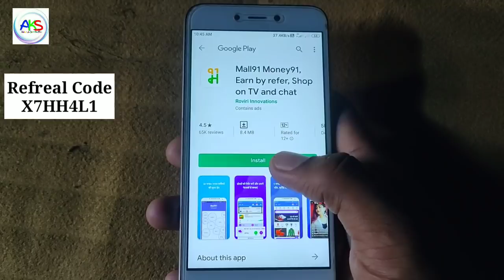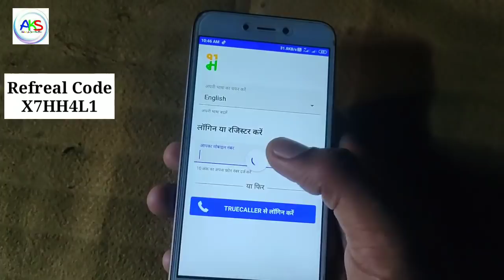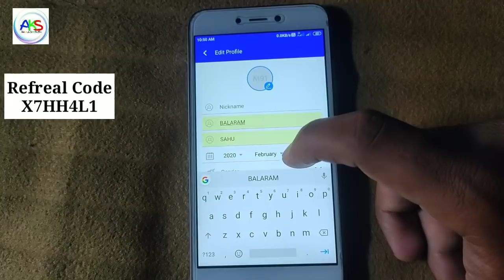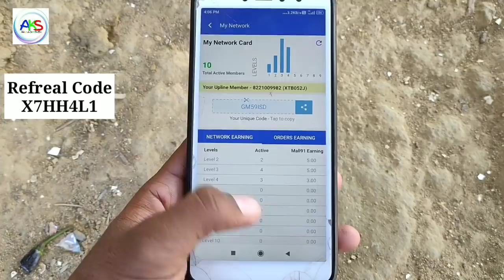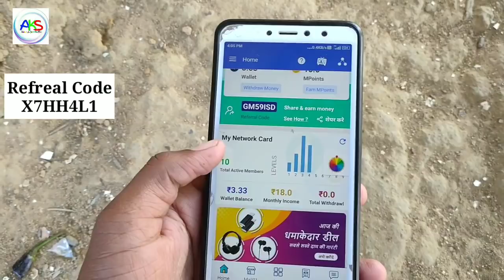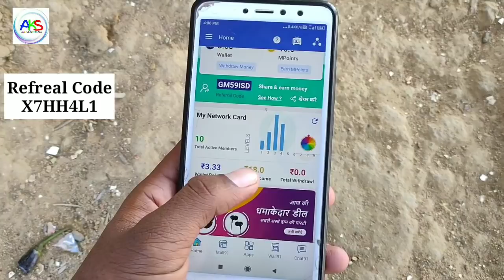How to Make money online By Mall 91 App || Earn 10k to 15k Rupees by this App Best Part Time Job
How to Make money online By Mall 91 App || Earn 10k to 15k Rupees by this App Best Part Time Job  for Students in odisha all city.
In this video iam showing you how you can earn money at home up to 10,000 to 15,000 per month
This app name is Mall 91 app and it's  a good earning app for student and job holder also
Topic in this video are

REFERAL CODE-X7HH4L1

1-best earning app 2020 for students in odia/sambalpuri
2)mall 91 earning proof
3)how to earn money from mall 91 in India
4)mall 91 referal code-X7HH4L1
5)How to Sign up Mall 91 in odia
6)Mall 91 earning trick
7)Akhadu sambalpuri mall 91 video